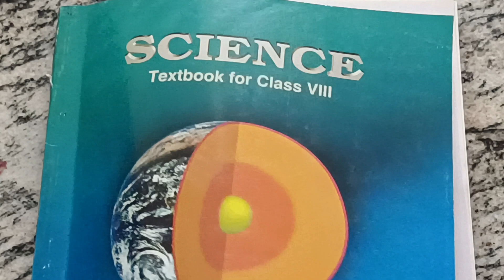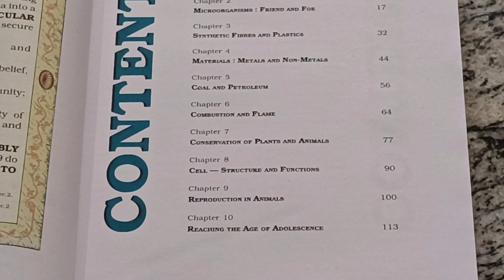Science Textbook for Class VIII | 8th Grade | Environmental Science | Sri Chaitanya Techno School